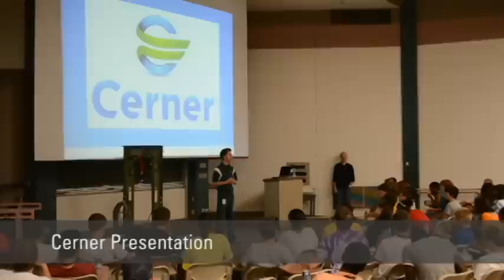Mizzou Engineering: Summer Camp 2011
Mizzou Engineering Summer Camp is a 6-day program that introduces potential students to engineering disciplines from leaders in their fields, while rubbing shoulders with some of the brightest students in the nation. Campers gain practical engineering experience during lab and industry visits in the afternoon, and test their skills in friendly student competitions during the evening. This video highlights the blast the campers had in the 2011 session.

PRODUCED BY Emily Stewart, Chelsea Donohoe and Charlie Triplett